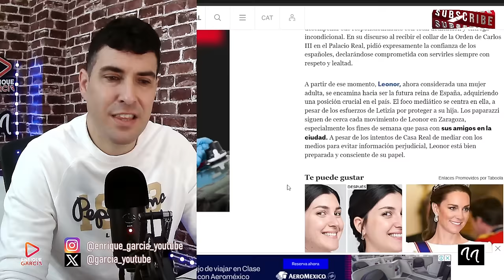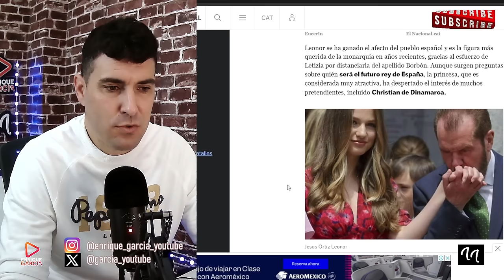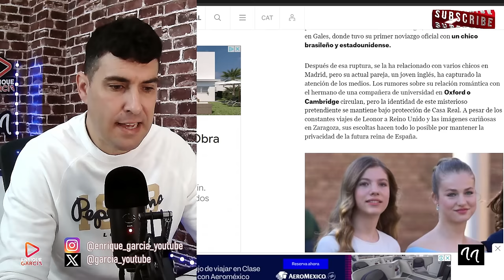LA REINA LETIZIA EXIGE A LA PRINCESA LEONOR QUE NO SE CASE CON UN PLEBEYO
GRUPO WHATSAPP AVISOS DIRECTOS Y VÍDEOS👇
X @garcia_youtube
SI QUIERES SER INFLUENCER